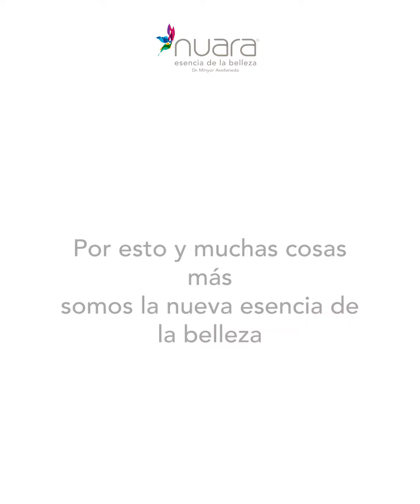Presentación Dr. Minyor Avellaneda | Nuara® Esencia de la Belleza By Minyor Avellaneda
Les presentamos el video de autoridad del Doctor Minyor Avellaneda, fundador de Nuara, Esencia de la belleza.

Nuara® By Minyor Avellaneda cirujano plástico